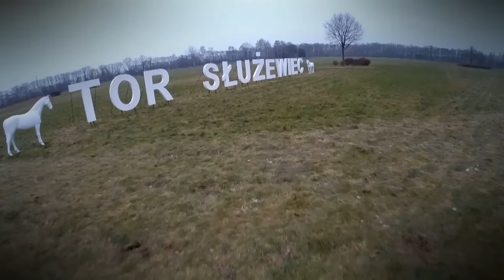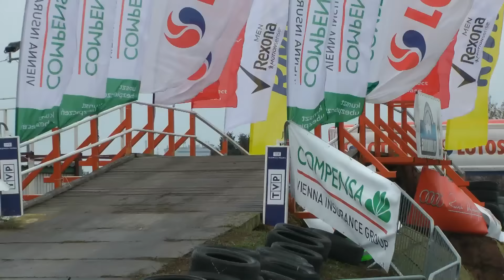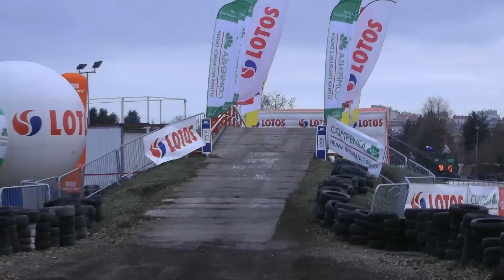53 Barbórka Warszawska 2015 - Damian Łata / Michał Grudziński - Mitsubishi Lancer [MaxxSport]